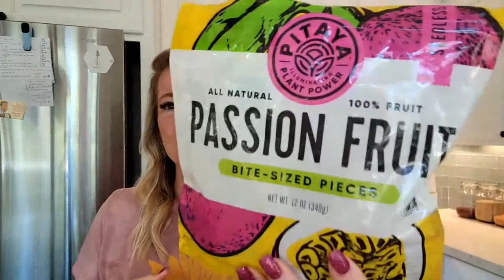Learn How to Make the Best Green Smoothie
In this week's Plant-Based Chat we talk with Tess Challis blogger, cookbook author, and coach!

She's going to show us how to make the best green smoothies to help you easily add more greens to your diet.

Let's drink more veggies and cool down at the same time!

Work with Tess as a coach or just snag a few recipes

My favorite high-speed blender

My fav budget blender

Sign up to get Kathy's 4 most popular spice blend recipes

Join the free 5 day Instant Pot Email Challenge and get that Instant Pot out of the box